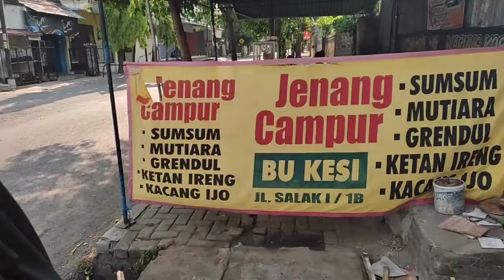JENANG BU KESI..